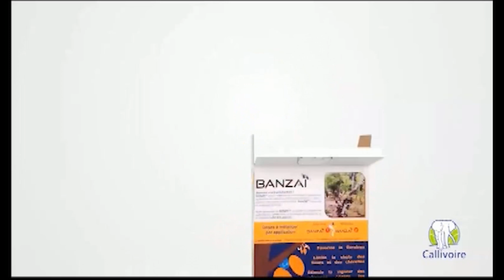Les producteurs de cacao parlent du Banzaï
Qui d'autre peut mieux parler d'un produit qu'un consommateur ?

Les producteurs de cacao témoignent avec preuves à l'appui de l'efficacité du Banzaï.